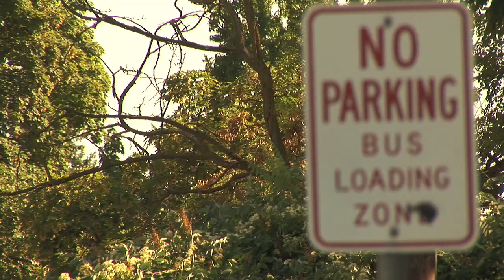Kind Campaign Teaser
*This is a teaser we made before our big road trip around the country filming the documentary Finding Kind. Check out the new trailers on our channel!*

Lauren can still vividly recall the horrific experiences she went through with girls in middle school. She grew up well aware of the fact that females can be outright cruel to each other and the fact that society has done nothing to bring attention to the severity of this issue. If anything, society has glamorized, mocked and accepted the "mean girl" phenomenon. For the last ten years of her life she has wanted to do something to change this.

Together with Molly she founded the non-profit organization Kind Campaign and traveled the country to film the documentary Finding Kind